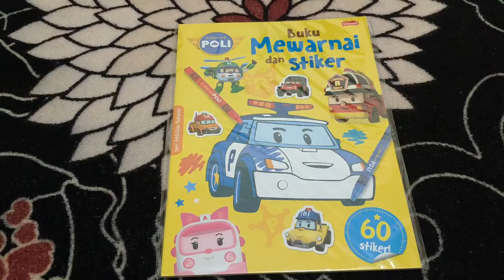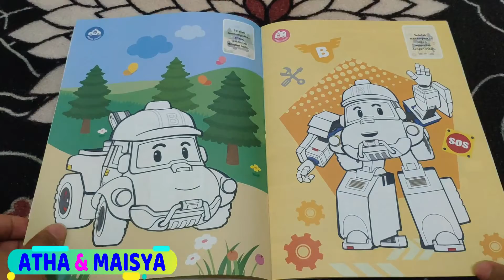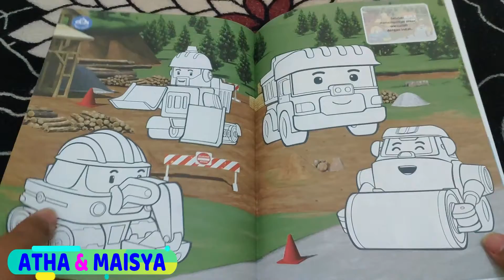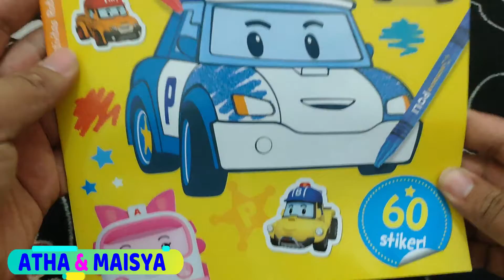MEWARNAI DENGAN ROBOCAR POLI COLORING BOOK